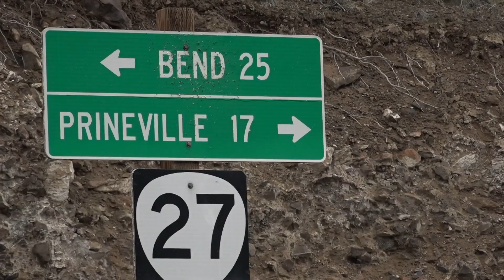Crook County still in ‘exceptional drought,’ new snow and water report says